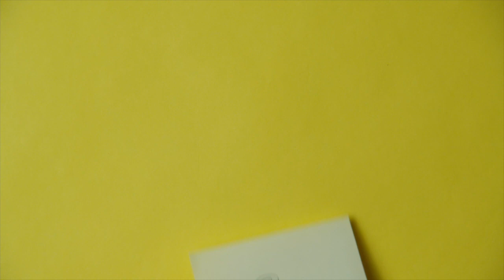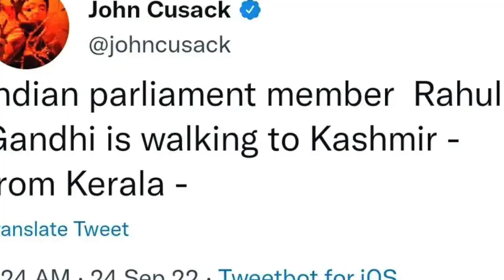BJP को हराने की यात्रा ? Bharat Jodo Yatra | BJP Leaders Reply on Rahul Gandhi...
Bharat Jodo Yatra Rahul gandhi | what BJP leaders said to Rahul Gandhi & his Bharat Jodo  Yatra. This video tell u all of this . So make sure you watch till the very end . and I hope you will love it .